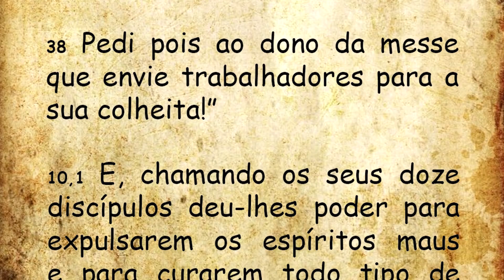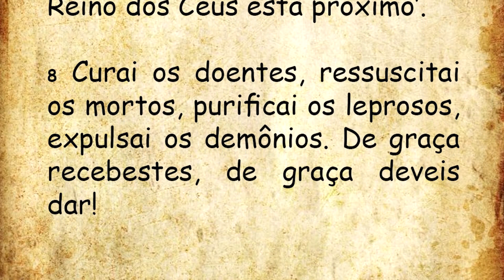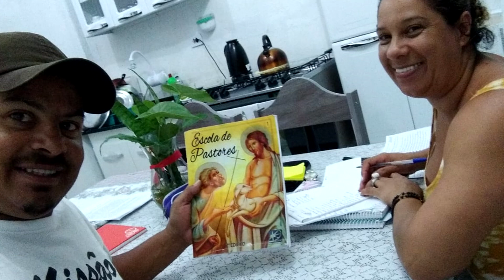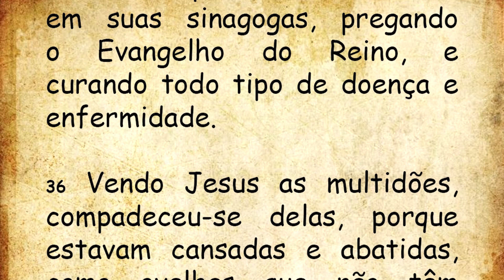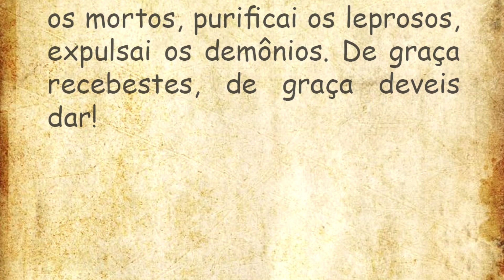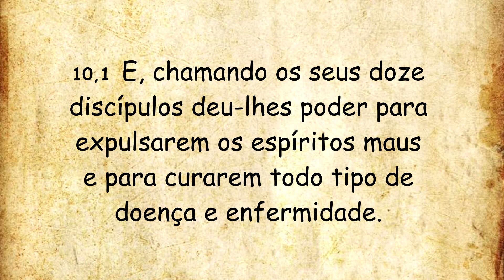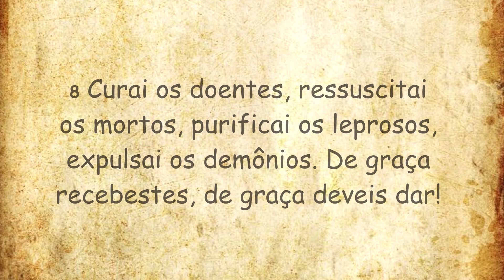DIÁRIO ESPIRITUAL MISSÃO BELÉM - 03/12/2022 - Mt 9,35-10,1.6-8